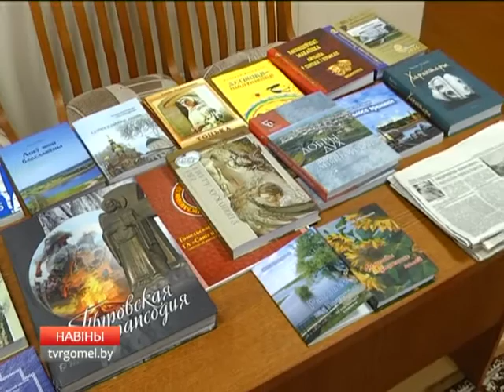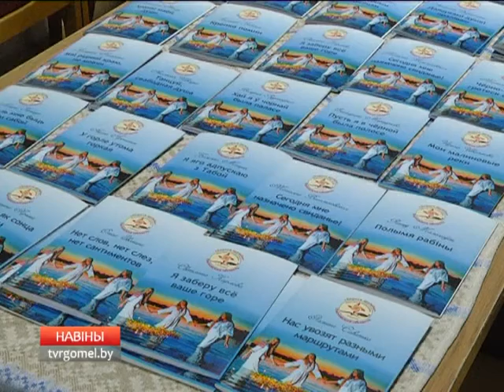Награждение литераторов в рамках проекта "Берега дружбы"